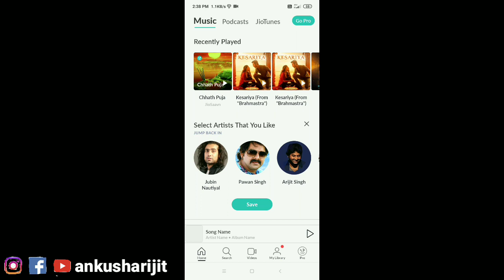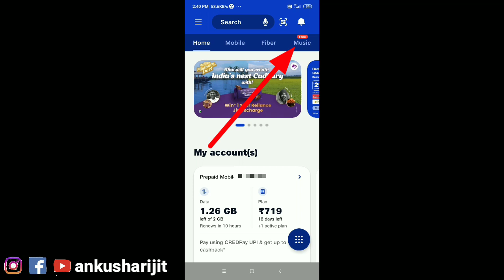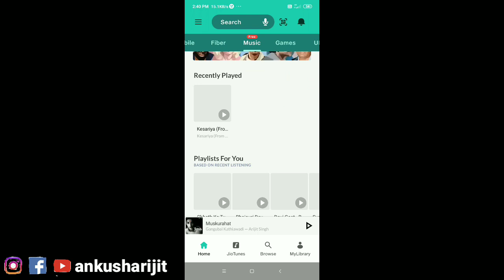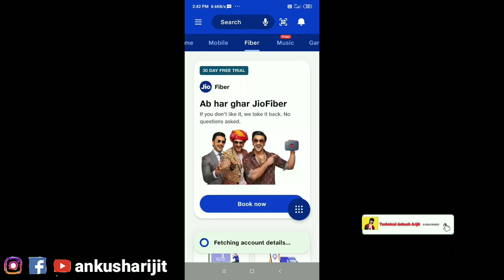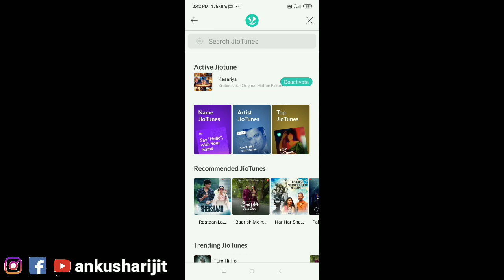How To Set Jio Caller Caller Tune Free | Jio Sim Me Free Caller Tune Kaise Set Kare | Free Jiotune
jio me caller tune kaise set kare 2022
set jio caller tune
jio me caller tune kaise lagaye
jio tune kaise set karen

jio free hello tune kaise set kare
caller tune kaise set kare
free jio caller tune kaise set kare
set jio tune

jiosaavn se ringtone kaise set kare
jiosaavn go pro problem
 jiosaavn caller tune kaise hataye
Jiosaavn Caller Tune Kaise Lagaye Free Me 2022
 How To Set Caller Tune In Jiosaavn jiosaavn me caller tune kaise set kare
 how to set caller tune in jiosaavn
jiosaavn caller tune kaise lagaye free me jiosaavn jio tune kaise set karen
 jiosaavn app se caller tune kaise change kare free me
jio savaan set kare by text message
message ke dwaara jio tune kaise set kare
go plus problem solved kase kare
how to solve go plus problem in jio savaan

iosaavn caller tune kaise lagaye